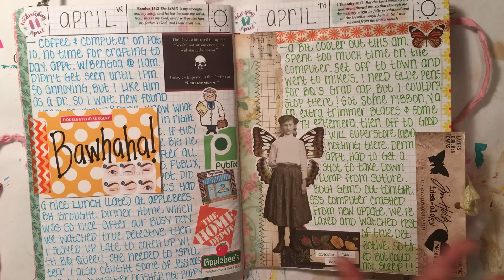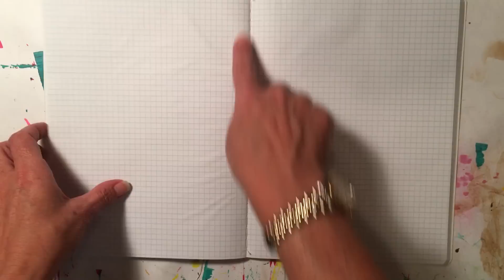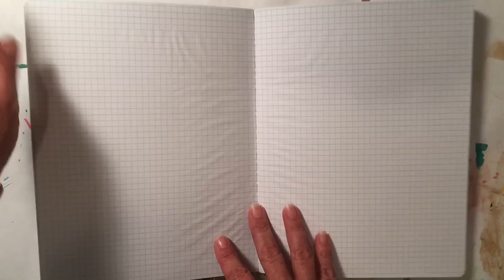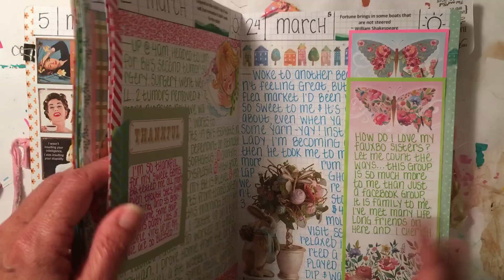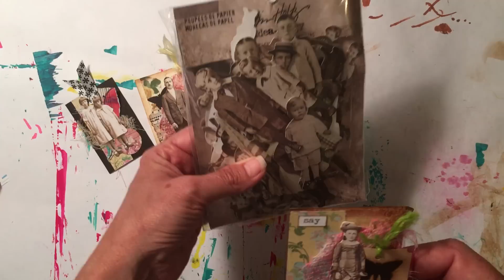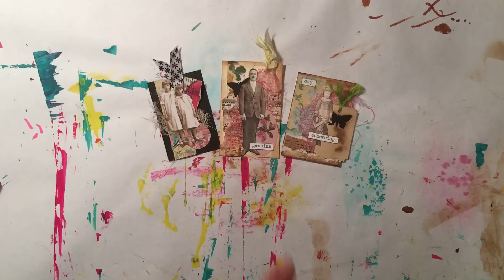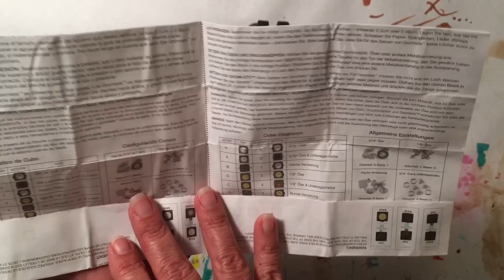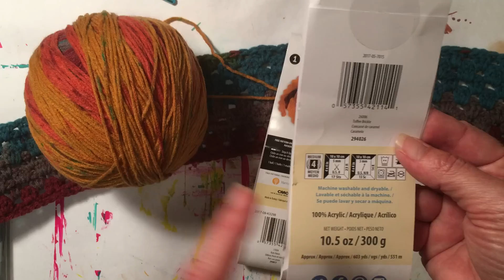Ramble Session Getta Kettle: Fauxbonichi, Grad Cap Topper, Clusters, Crop A Dile Dilema and Crochet